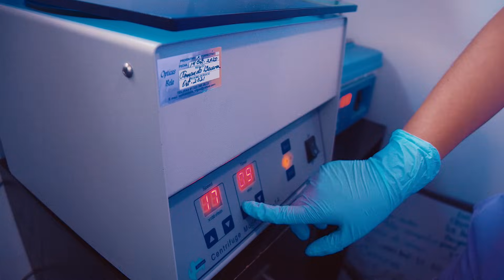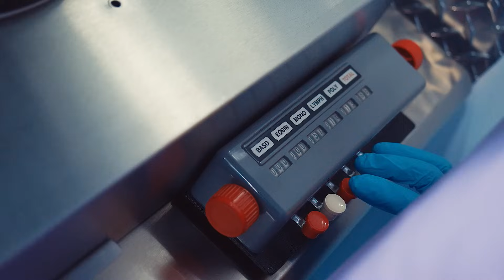Fertilización In Vitro [Parte 1 - Extracción y Fecundación]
¿Una FIV puede realizarse sin espermas en el semen? ¿O estando operada? ¿Cómo se mejora la calidad de los espermas en media hora? SaberEsPoder 👨‍⚕️🤰👩‍⚕️ Los biólogos Luis Machorro, Fernanda Hernández y el Dr. Arturo Valdés nos explican a detalle la 1ª etapa de una Fertilización In Vitro, el tratamiento con mayores tasas de éxito en casos complejos de fertilidad.

0:00 Introducción
1:05 Paso 1 - Punción ovárica
2:48 Paso 2 - Captura y limpieza
4:20 Paso 3 - Capacitación de espermas
9:39 Paso 4 - Fertilización
10:20 FIV con ICSI

Biol. Luis A. Machorro R.
Cédula profesional: 7131600
• Licenciado en Biología